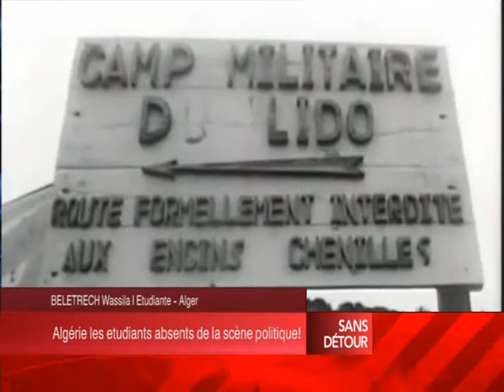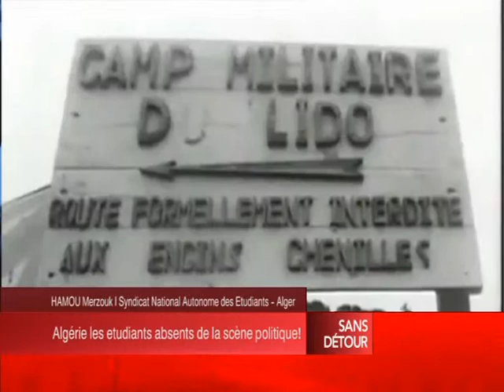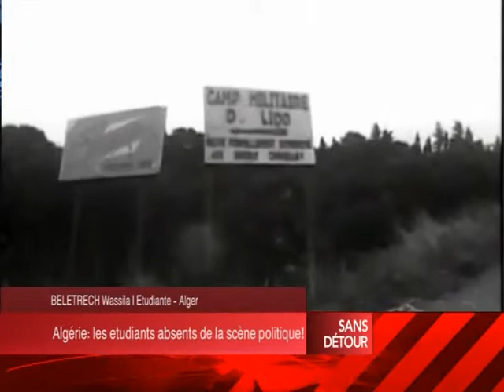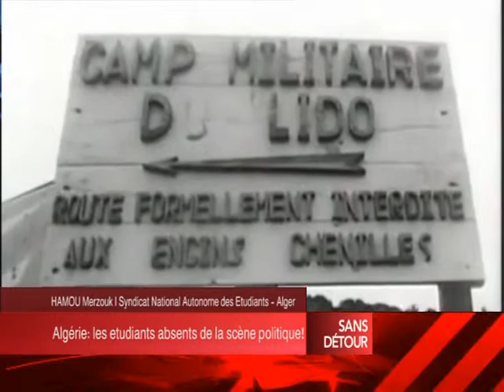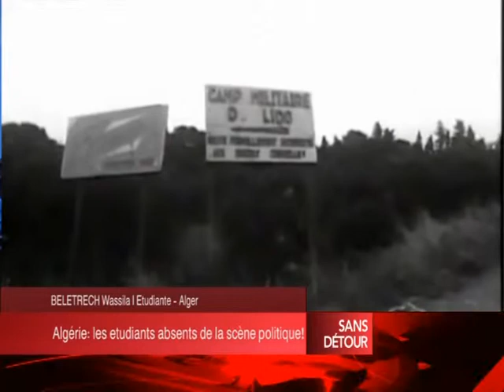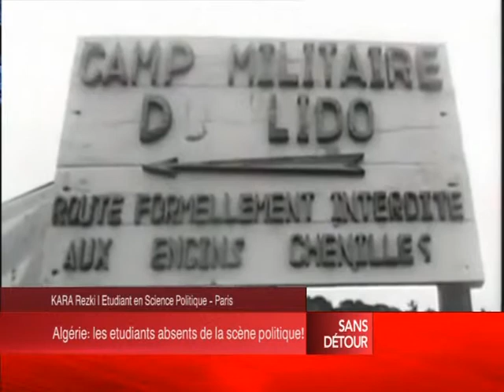Sans Detour du 15/04/2014